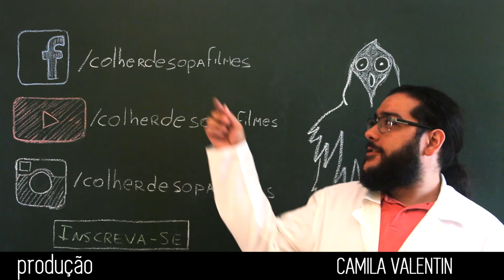Cinedrops Sofá | O que acontece quando estou com sono, assisto Psicose e...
Cinedrops Sofá | O que acontece quando estou com sono, assisto Psicose e quero me agarrar com meu namorado

Pense nas coisas mais desconcertantes que já aconteceram ou poderiam acontecer com você quando assiste um filme no conforto do seu sofá.

Pensou? Bom, a gente sim... E fizemos uma seleção de situações, banais e extraordinárias, que deixam qualquer um maluco.

Não deixe de ver todos até o fim e curtir a página do Colher de Sopa no Facebook, e seguir a gente no Instagram.

Divirta-se!